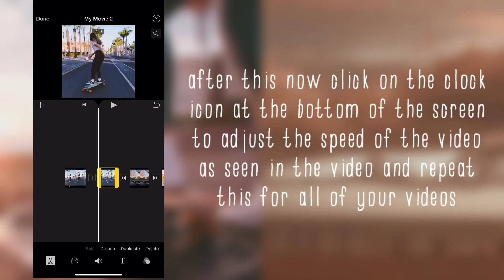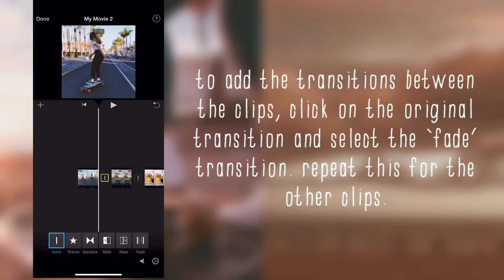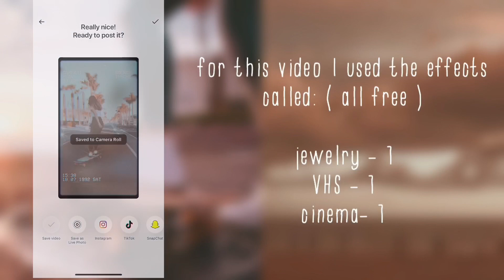how to make aesthetic videos on your phone. part 2